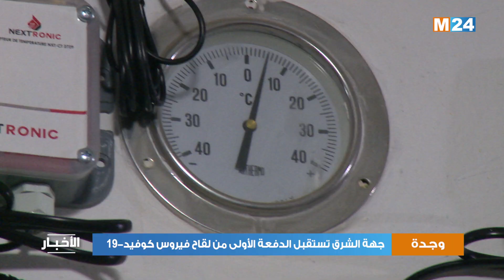جهة الشرق تستقبل الدفعة الأولى من لقاح فيروس كوفيد-19